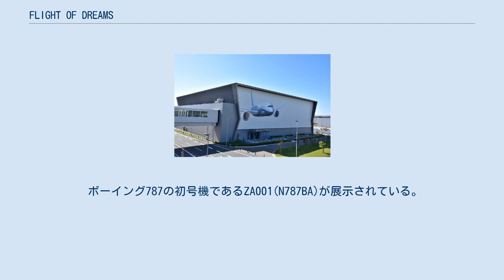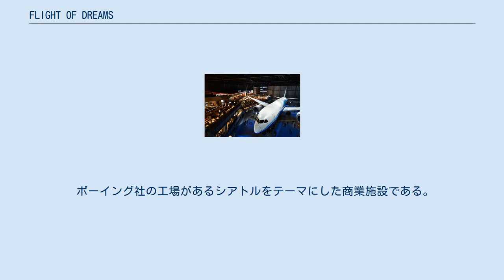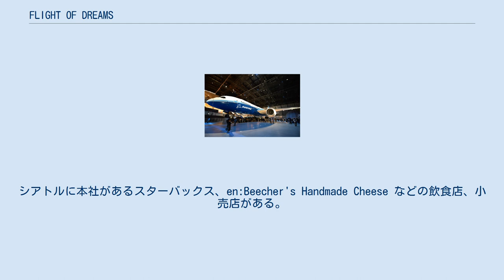FLIGHT OF DREAMS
FLIGHT OF DREAMS（フライト・オブ・ドリームズ）は、ボーイング787型旅客機の展示を主体とした複合商業施設である。
中部国際空港に併設されている。
 ボーイング787型機の部品のうち、35%は日本の三菱重工業や川崎重工業、SUBARUが製造しており、完成部品は中部国際空港よりボーイング 747-400型機を改造したボーイング・ドリームリフター（ボーイング 747-400LCF型機）でシアトルにあるボーイング・エバレット工場まで空輸されている。
 ボーイング787の初号機であるZA001(N787BA)が展示されている。
ボーイング・エバレット工場にて製造され、2009年12月15日に初飛行した。
各種飛行試験を終えたのち、2015年7月7日、ボーイング社から中部国際空港（株）に寄贈された。
2017年12月、機体が駐機場から展示施設内まで、一般道路を横断して移動された。
 2021年2月22日、FLIGHT PARKの有料営業が2021年3月末をもって終了すると発表された。
終了するコンテンツは、Fly With 787 Dreamliner、奏でる！
787初号機のコックピット展示、シアトル航空博物館ワークショップ、フライトシミュレーターは存続する予定。
再開時期は未定で、今後は気軽に楽しめる施設に生まれ変わる予定。
 ボーイング社の工場があるシアトルをテーマにした商業施設である。
シアトルに本社があるスターバックス、en:Beecher's Handmade Cheese などの飲食店、小売店がある。
 ボーイング・ストアは、ボーイング社のオリジナル・グッズを販売する店舗である。
日本初出店となった。